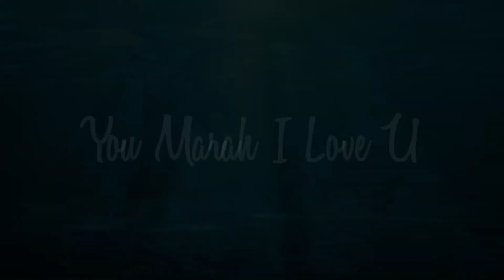Boom! Isteri Aizat Amdan Bengang? Ini Puncanya!